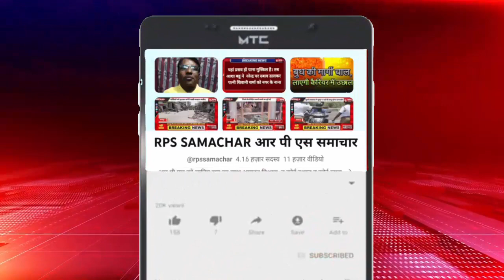भाजपा शीर्ष नेतृत्व के निर्देशानुसार ग्राम हसनपुर मजरा में भारत संकल्प यात्रा का आयोजन किया